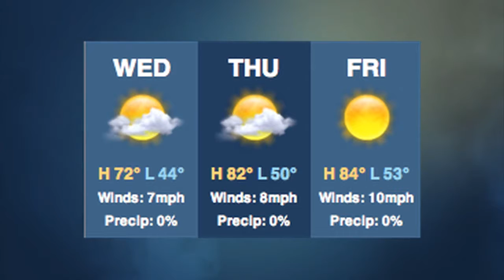NewsOK TV: Wednesday, October 31, 2012 (2012-10-31)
Kevin Durant Restaurant Under Construction; Tinker Strives for Energy Efficiency; Haunted Offce Building?